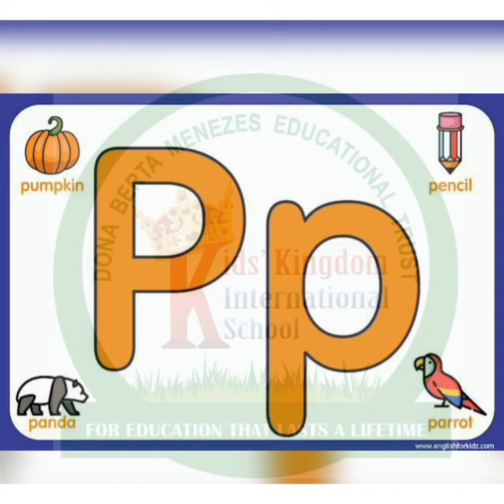Learn Phonics A to Z | Fun Phonics Song for Kids | The Ah Buh Cuh Duh Song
🎵 Dive into the world of phonics with our catchy sing-along kindergarten song, "Ah Buh Cuh Duh"! 🎵

Discover the main phonic sounds of the 26 letters of the English alphabet in a simple, easy, and fun way. Whether you're a budding young reader or learning English as a second or third language, this song is here to make phonics a breeze.

📝 Our Principal, Malusha Ma'am, has crafted the lyrics of this delightful song, which are set to a beloved tune that will have you singing along in no time. It's the perfect tool for early learners and educators alike to reinforce phonics skills and enhance language development.

🌟 Join us in the journey of learning and singing! Let's make learning fun and engaging for all young minds!